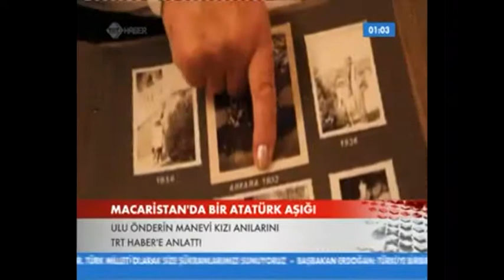Klara Devai (Atatürk'ün Manevi Kızı)